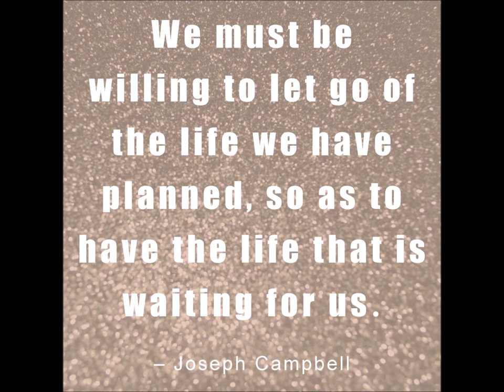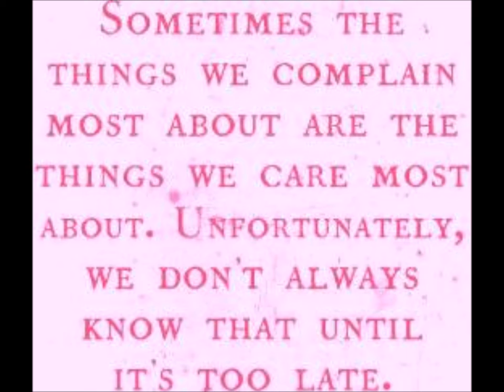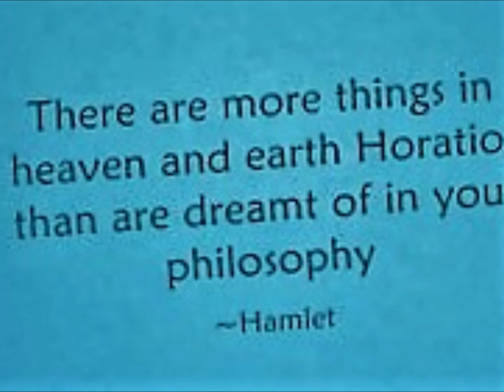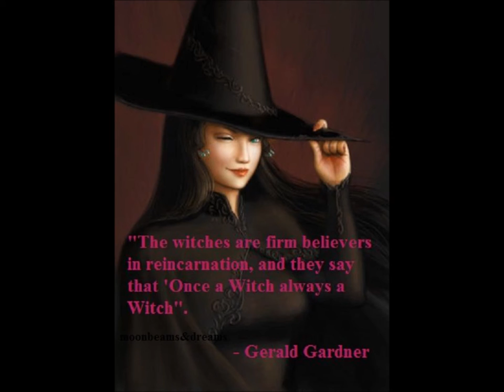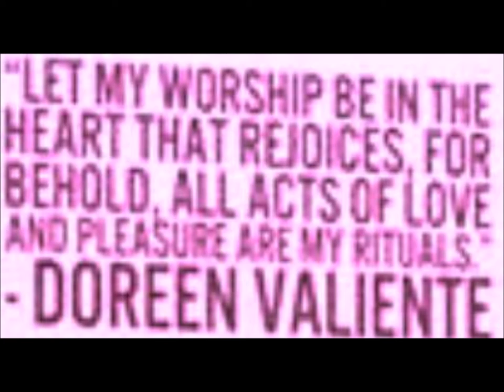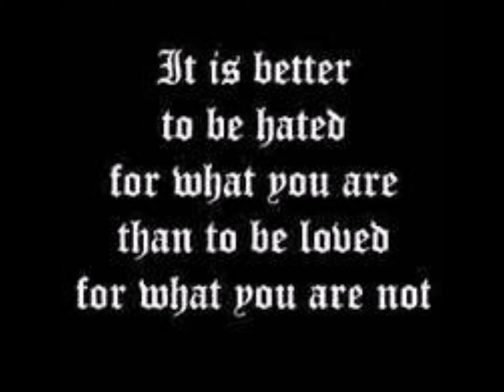THE SONG OF AMERGIN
Song/Music was created, sung, performed, recorded and copyrighted by Sky a.k.a. JD Aeon (c) 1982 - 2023 US UK France Brazil
The Verses / Lyrics are in World Public Domain
For this Version, the Verses are my own Adaption/Interpretation/Translation of the Ancient Verses.
Images Montage by Sky also known as JD Aeon and/or, JD Aeon 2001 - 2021 US UK France Brazil
This is my Song, my Music put to the ancient verses of a Magickal Nature and also in public domain.
My daughter was only 7 years old or so and her first pet hamster Fluffie had passed away.
It was Samhain in 1990 and appropriately I felt inspired to create music for one of the many versions existent of the Verses called Song of Amergin and also known as the poem "I Am A Stag Of Seven Tines" by the Bard for the Milesian (Gael) invaders of Eire / Ireland at the times of the dearest Queens / Muses / Goddesses Eire, Fodhla and Banbha, the triple Queen of the magickal Tuatha de Danann.
I have re-adapted the verses with my own created appendages to suit the music that I've created for it.
It is a song of the Cycles of a Human Being in the many Journeys of many Lifetimes/Incarnations (Journeys from cradle to grave in the elemental worlds, in the elemental flesh and these slower elemental time-bands), all squeezed in to fit One Lifetime in meaning and in experience.
For every experience, there is knowledge. For every knowledge, there is the call for more experience, in order to turn such knowledge into Wisdom, by owning it, by getting to know it for yourself.
Initiations are Changes which are necessary for our Evolution, for our own Nature.
The music and verses hint to the lesson of all Changes which WE all are made of: Free to change and Change to free.
Cheers,
SKY
CELEBRATE CHANGE.
ALL LIFE IS CHANGE AND ALL CHANGE IS LIFE.
I OFFER THIS SONG TO MY PAGAN GODDESSES & GODS

Cheers,

SKY a.k.a. JD Aeon

SKY
Sky tambem conhecida como PADILLA or as JD Aeon
Aussi connue comme PADILLA of Ashtoreth,
Also known as PADILLA of Mayoral Queen Astarte of the Seven Crossroads
Tambem conhecida como PADILLA of Mayoral (Trans) King/Queen Astaroth of the Seven Crossroads / Crossings,
Also known as Padilla of ancient Pagan Horned God Baal a.k.a. Baphomet and/or as Quimbanda Mayoral Belzebu,
and finally...
Also known as PADILLA of Ancient Pagan Goddess, etc.
CULTURED & Individuated
INDEPENDENT CONTRACTOR
Freelancer
Analytical Strategist & SOLVER
Deconstructionist of Pop / Mainstream Socio-Religio-Politico-Commercial Conditioning
GLBTQ Pagan Spiritual LIFE COACH
Freelance WRITER, Editor & Blogger
Motivational GLBTQ+ Pagan Spiritual SPEAKER
Professional ASTROLOGER - Horary & Elective Astrology - Personal & Business
Lite Thespian
100% devoted PAGAN for life
LGBTQ Pagan WICCAN
LGBTQ Pagan SHAMAN
GLBTQ Pagan WITCH - Sorcière
Yalorixá - Trans-Yaya / Olorisha
A HPS - GLBTQ MTF Païenne TRANS-PRIESTESS of the Ancient Pagan Goddess - Hexe
BRUXA / Feiticeira / Macumbeira / Santera Pagana
Padilla YAYA / QUIMBANDEIRA Pagã
Amante de Pombagira
GLBTQ Pagan Holistic OCCULTIST / Occult Generalist & Conseillère
Pantheism / Polytheism Oriented
Animism Oriented
100% Non-Zoroastrian !
100% No Spiritual Dualism !
100% No Abrahamic Mythologies !
However, I am also 100% against any form of anti-Semitism!
100% Ultimate Supreme Being “Mother Goddess” Creatress Oriented
Mother Nature Oriented
Fae / Elemental / Mayoral - Pomba-Gira & Exu Oriented
Balanced Matristic / Matriarchal:
I worship the dear Ancient Pagan Goddesses & Gods, however always firmly centred & founded upon the Original Source of All Existence / Creation:
The Creatress Supreme Being Goddess, Our Ancient Divine Ancestress
Born of the Third Gender TRANS / Transgender
MTF Non-Op TGIRL & Part-time In Skirt / In Expression due to Survival
I do keep my personal life and my business / work life separate!
Pansexual
And OUT to the world since 2004 & quite pleased!

SKY